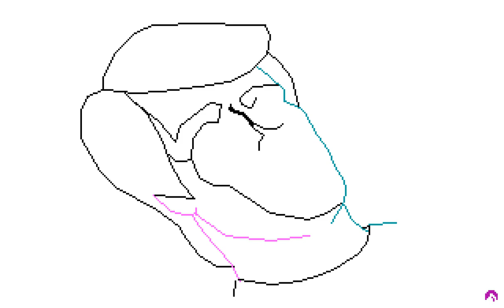Space Quest III - Picture #156 (Drawing Timelapse)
Drawing timelapse of a picture from Space Quest III: The Pirates of Pestulon

Graphics by Mark Crowe